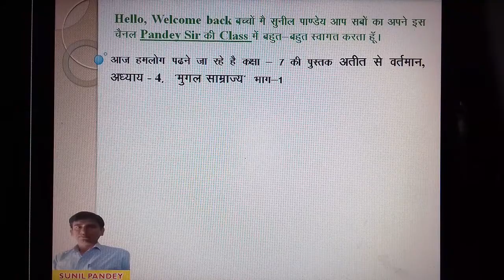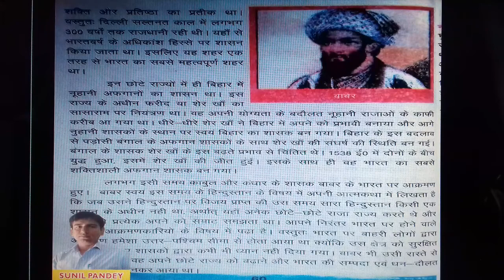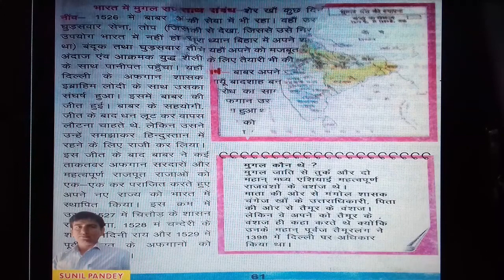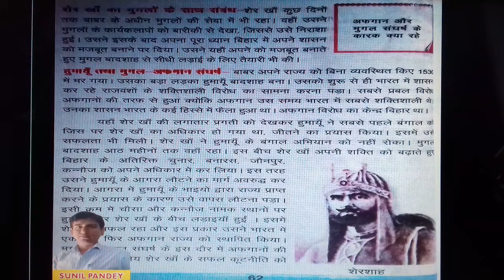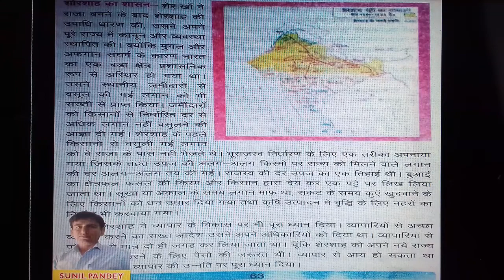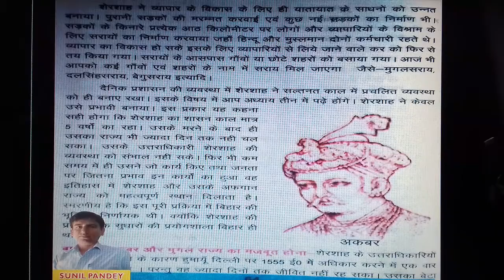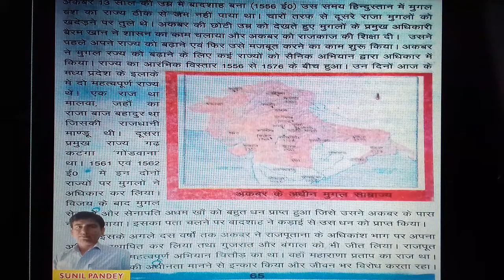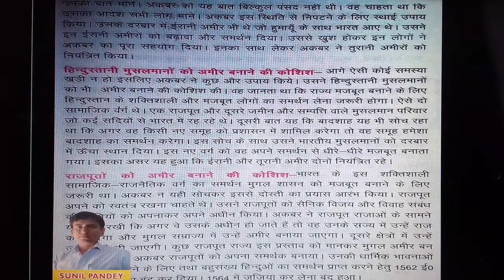class -7 Atit se vartman chapter -4 mughal samrajya part-1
class -7 Atit se vartman chapter -4
mughal samrajya part-1